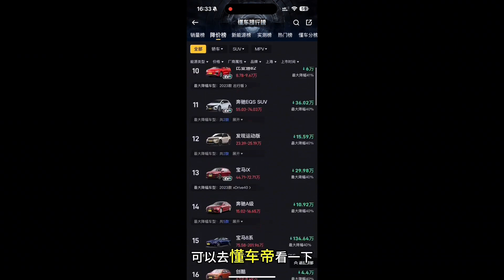宝马涨价，给奔驰销量干起飞了，赢麻了#宝马